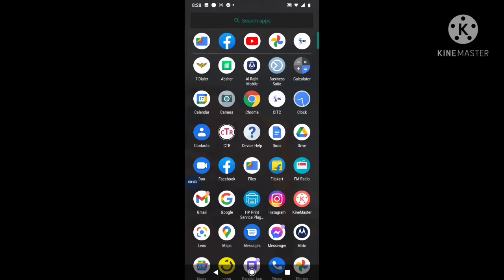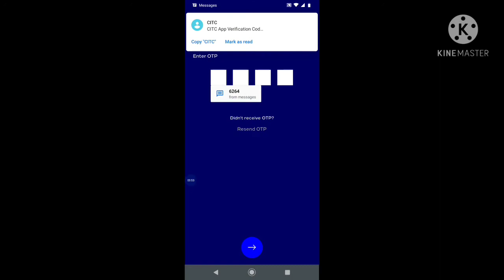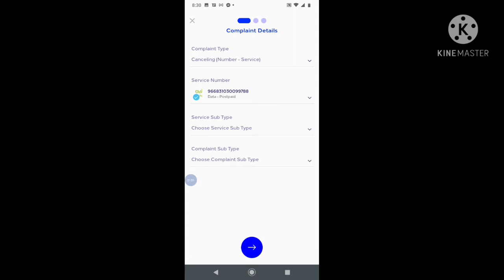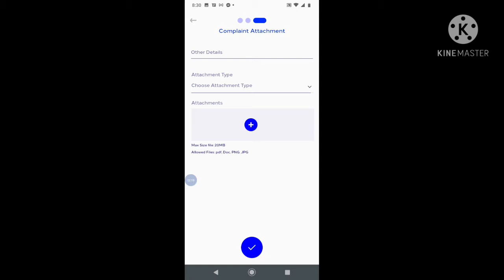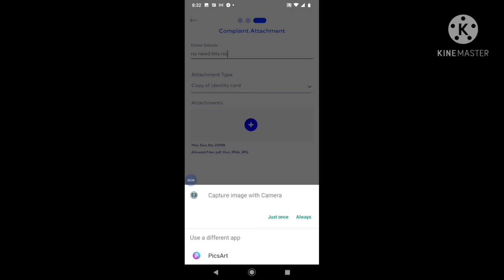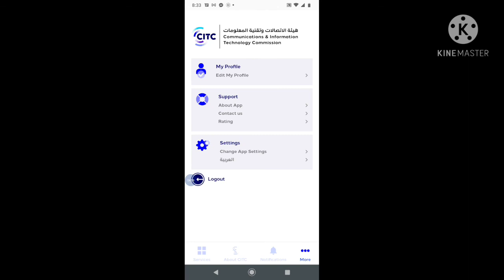How to cancel Sim| Problem and solution| check Iqama wish mobile number| Saudi Arabia Sim card Iqama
Attractive Water Bottle 👇👇
Good Vibes Transparent Plastic Square Water Bottle Portable Rope Cup Sports Outdoors Cold Black

share kar do video
sab ko dekhna chahiye..